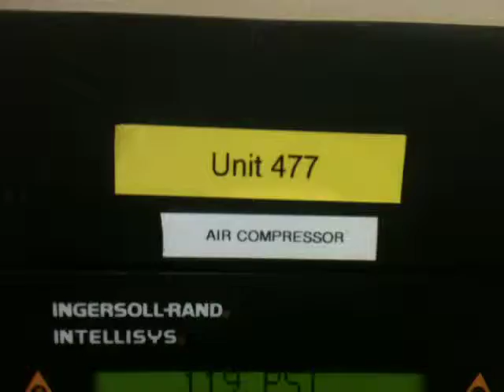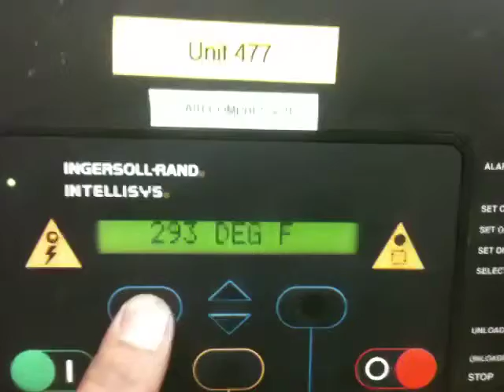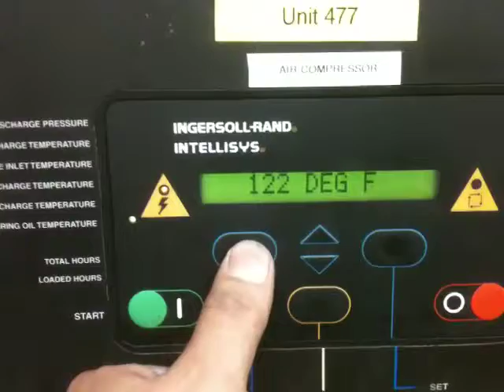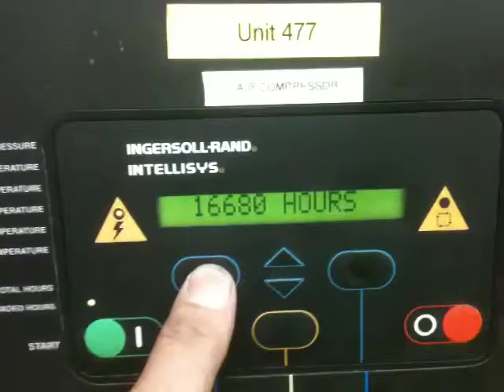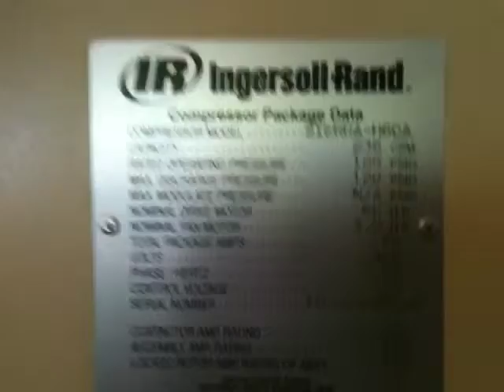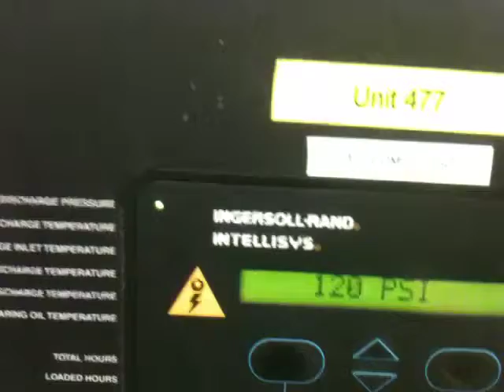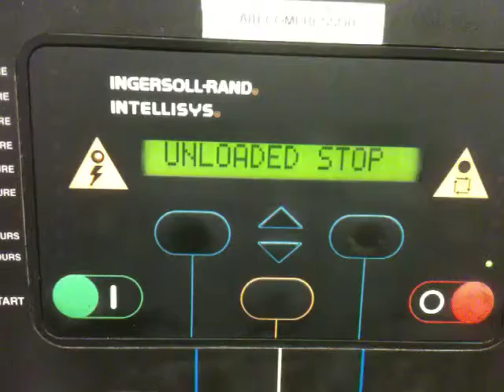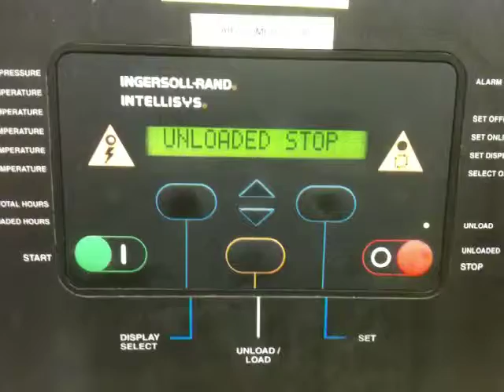447 Test 1